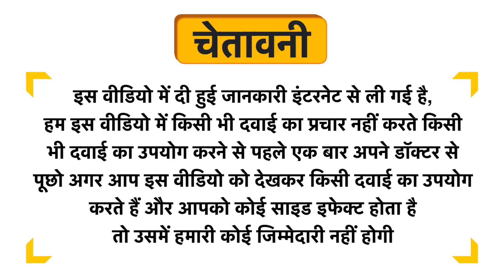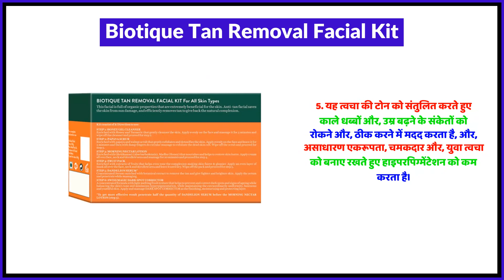Biotique Tan Removal Facial Kit Uses in Hindi | Side Effects | Review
Biotique Tan Removal Facial Kit Uses in Hindi | Benefits | Side Effects | Dose

Topics Covered in This Video
Biotique Tan Removal Facial Kit Uses in Hindi
Biotique Tan Removal Facial Kit Kis kaam aati hai
Biotique Tan Removal Facial Kit Review
Biotique Tan Removal Facial Kit Side Effects
Biotique Tan Removal Facial Kit ke fayde in hindi
Biotique Tan Removal Facial Kit how to use